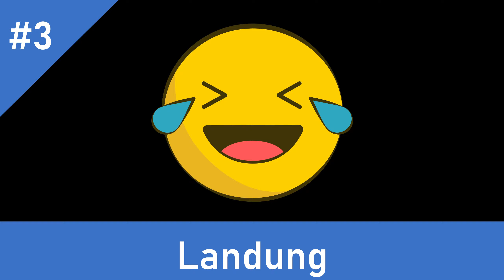2020 Amewi Air Trainer - Flytag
Ich hätte nie gedacht, dass der kleine so viel Spaß macht und so robust ist :) Fluggerät: Amewi Air Trainer V2 RTF